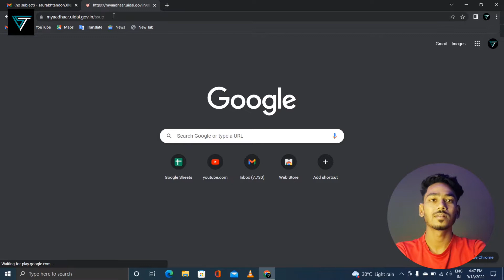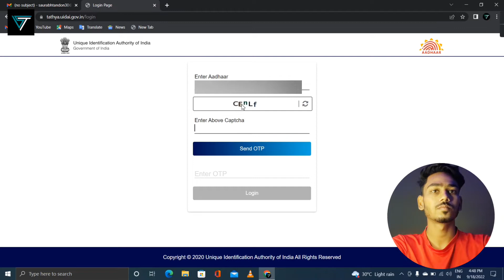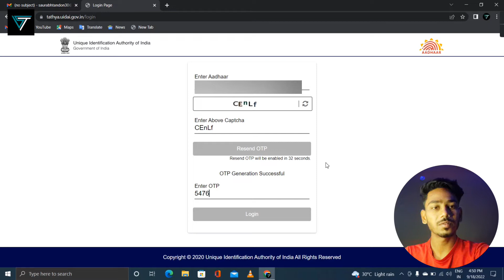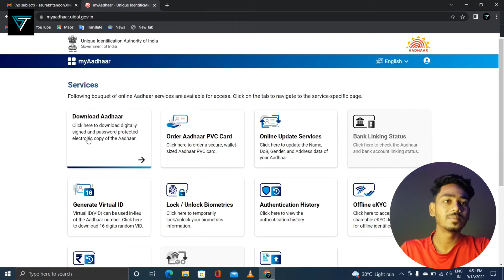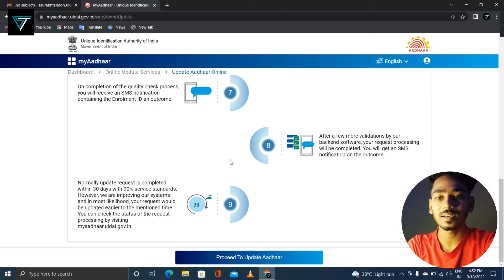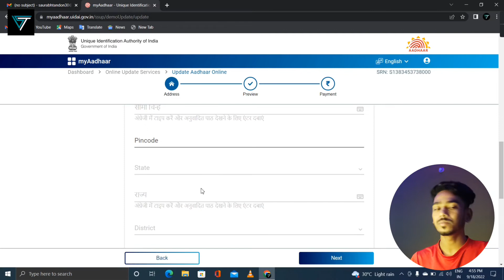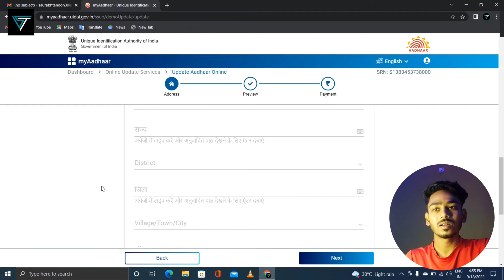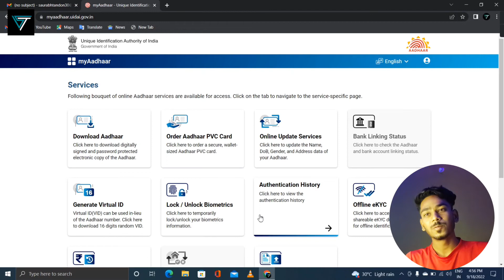How To Do Aadhar Card Correction | Online Update | (BY - ST TECHNICS)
HELLO GUYS WELLCOME BACK TO MY CHANNEL AAJ MAI AP LOGO KO AADHAAR CARD KO GHAR BAITHE KAISE UPDATE OR CORRECTION KR SAKTE HAI YE DEKHANE WALA HU IS LEA VIEDEO KO LAST TAK JARUR DEKHNA.YE VIDEO MAINE DETAIL MAI BTATE HUEA BNAYA HUTO VIDEO KO LAST TAK DEKHNA, TAKI APLOGO SY LAGATE TIME KOI MISTAKE NA HO. INSTAGRAM ID MAI BHI AP COMMUNICATE KR SAKTE HO JISKA LINK NICHE DEYA HUA HAI. TO INSTALL SOUND SYSTAM IN ACTIVA 125 1000+ SOUND HORN WITH MUSIC EQUILIZER ANY ONE FROM ANY WERE BATTERY LAVEL INDICATOR EDITOR - POWER DIRECTORCHALEA AAJ K LEA ITNA HE MILTE HAI NEXT VIDEO MAI TB TK K LEA HAVE A NICE DAY & GOOD BYEDOLIKESHARESUBSCRIBE& COMMENT THANKS FOR WATCHING